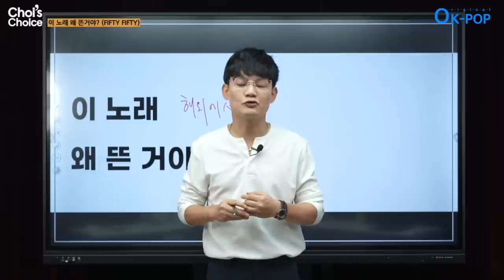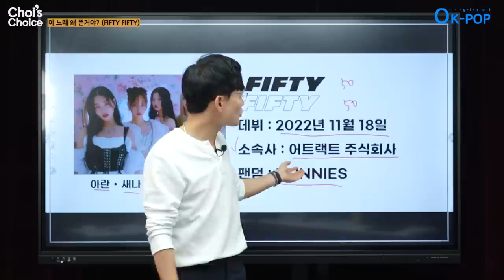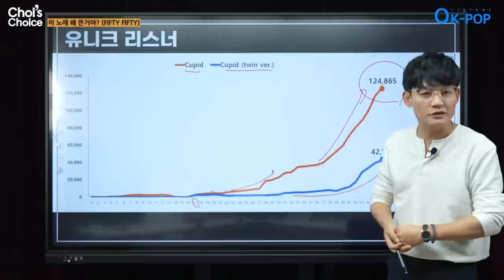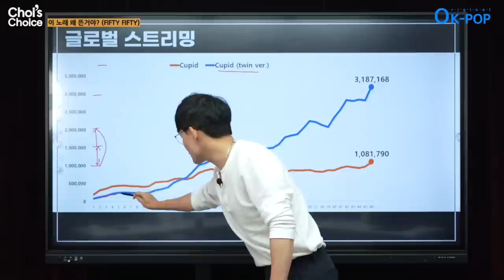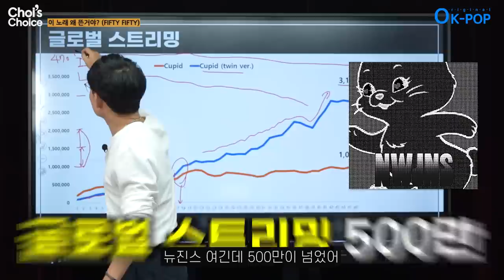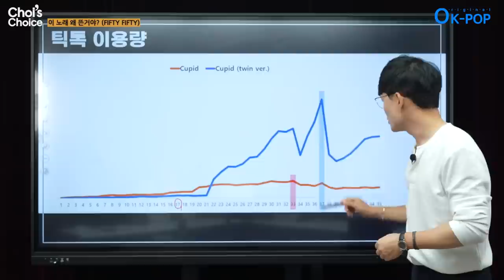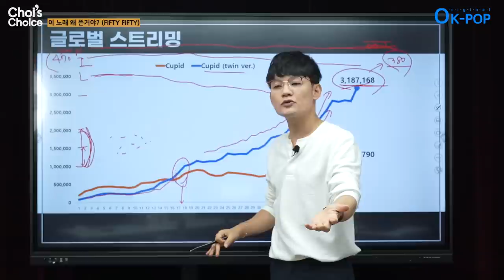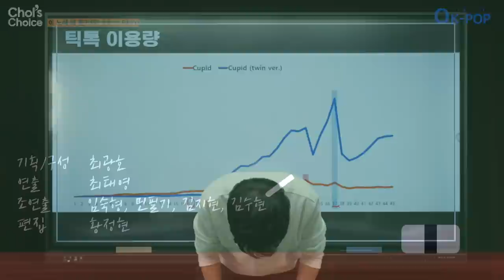이 노래 왜 뜬걸까? (FIFTY FIFTY)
안녕하세요, [한국음악콘텐츠협회] 입니다!
오케이팝에서 새롭게 기획한 특집 ‘이 노래는 왜 뜬걸까?’
오늘의 주인공은 FIFTY FIFTY (피프티 피프티) 입니다✨
‘Cupid’로 숏폼에서 화제를 끌며 모두를 주목시켰는데요!
피프티 피프티는 어떻게 급등을 하게 된 걸까요?
데이터를 통해 한번 확인해보도록 하겠습니다~

기획/구성 최광호
연출 최태영
조연출 임숙형, 김수현, 민필기, 김지현
편집 황정현